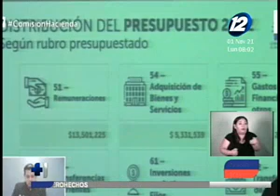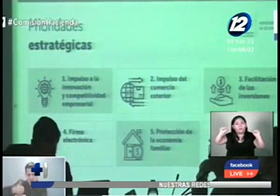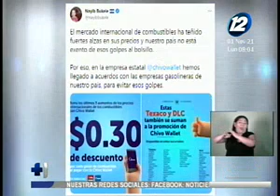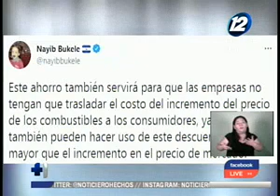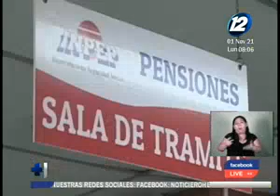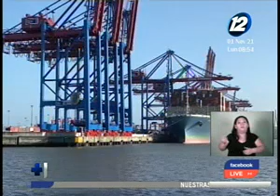Noticiero Hechos Estelar: Programa 01 de Noviembre de 2021